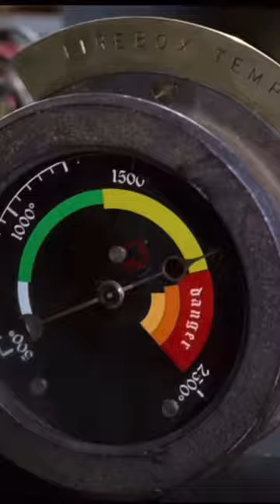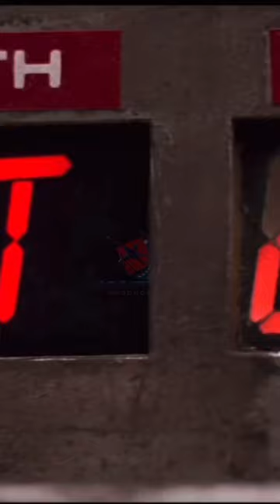🔥 Adrenaline Rush with "Train Explosions: Back To the Future (1990)!" 🚂💥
Join us on a thrilling journey as we dive into the explosive scenes from the iconic movie "Back to the Future" featuring the unforgettable train explosion sequence. 🕰️⚡ Get ready for a rollercoaster of emotions as we analyze the impact of this epic moment in cinematic history. Don't miss out on this explosive adventure - hit play now! 🎬🔥